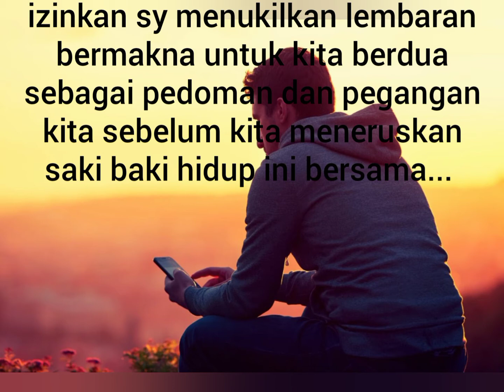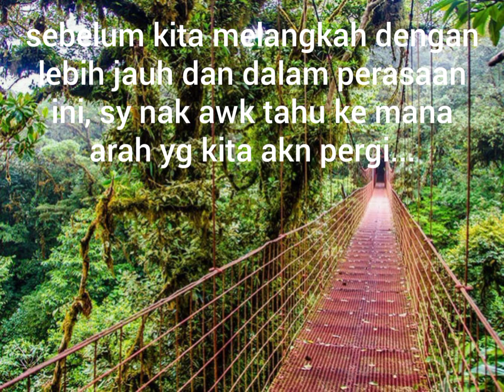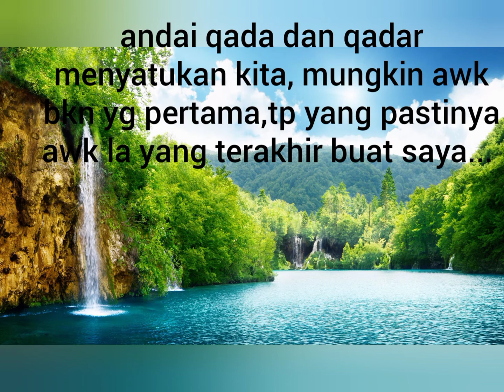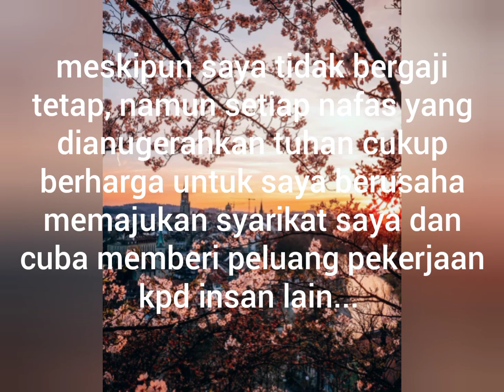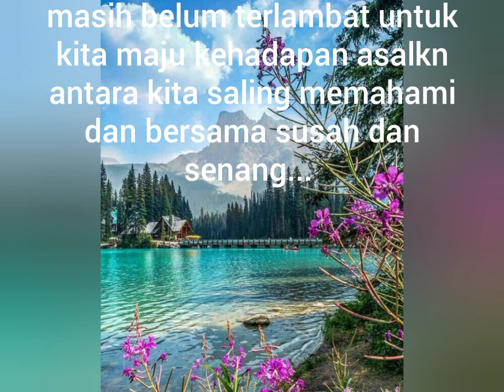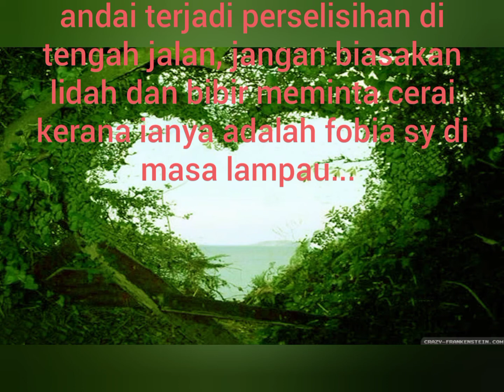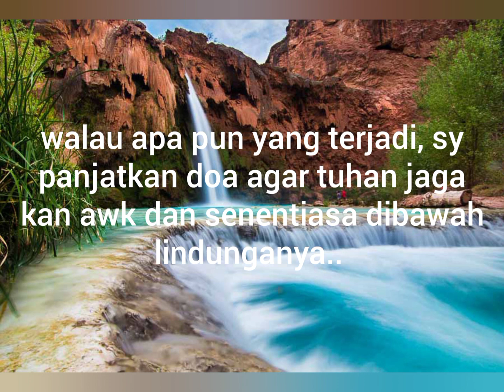some word for those who need it